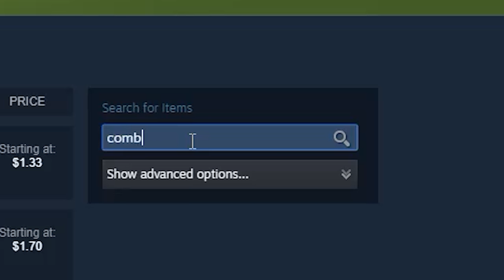opening crates in pubg like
oh no i've made a mistake

song is CHVRCHES - Empty Threat (Big Wild Remix)